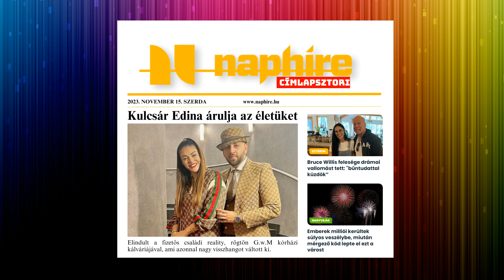Kulcsár Edina és G.w.M megdöbbentő bejelentése - Naphíre címlapsztori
A Naphíre címlapsztori című adásában Horváth Evelin ismerteti a legfrissebb híreit.